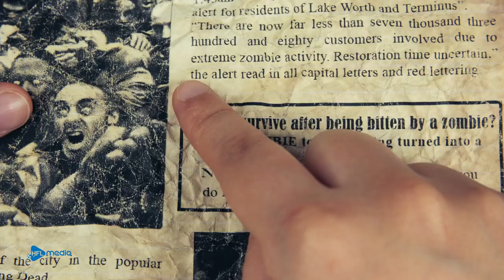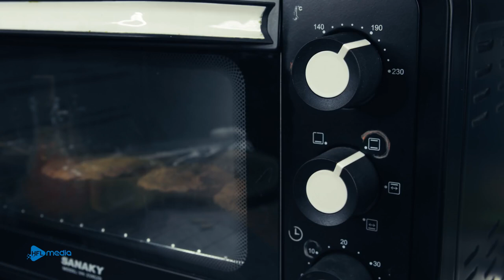Stop Motion Cooking - Recipe Meat Pie From Zombie Horror Cooking ASMR 4K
Funny stop motion cooking!
What to do when a zombie bite? Check out his weird workaround in this video!

New episode will be released every day on Wednesday, Friday and Sunday.
Welcome to Stop Motion Cooking!
I hope you have a great time when enjoy movies stop motion cooking!
CREDIT
Producer & Director - Dat Pham
Scriptwriter - Hoa Dieu
Animator - Linh Nguyen
Editer & Sound designer - Quynh Nguyen
Production Designer - Hong Phan, Thanh Tran, Phan Nguyen
System Developer - Anh Nguyen

Copyright by HFL JSC.